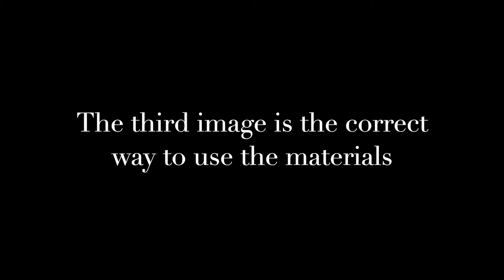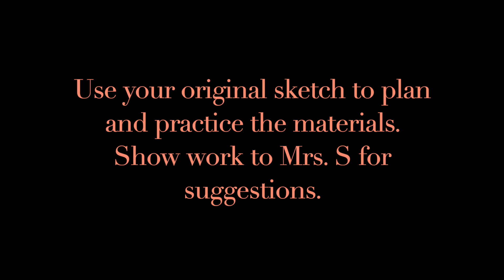Using Drawing Tools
Using crayons, colored pencils and markers